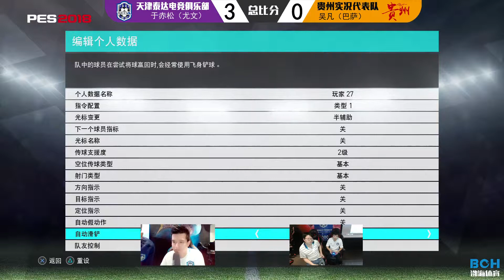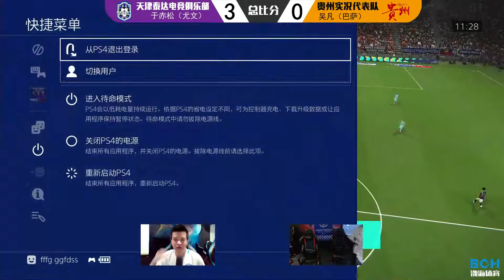PES2018 电竞中超实况赛（18.5.6）天津泰达电竞队于赤松VS贵州恒丰电竞队吴凡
比赛是KOF赛制，五对五，五局三胜。这是第四场比赛。